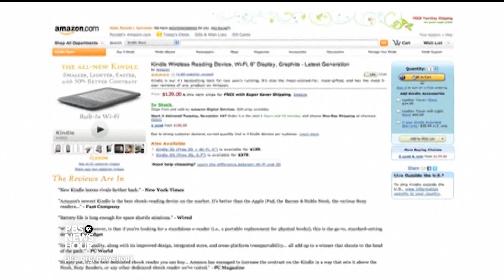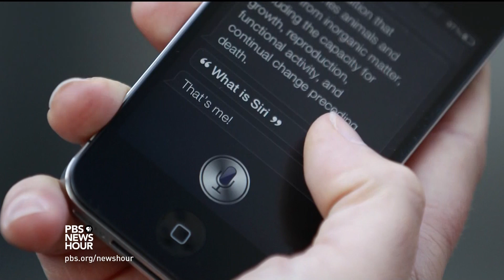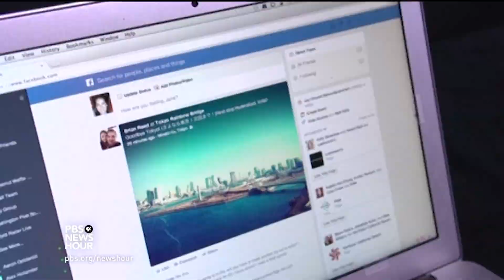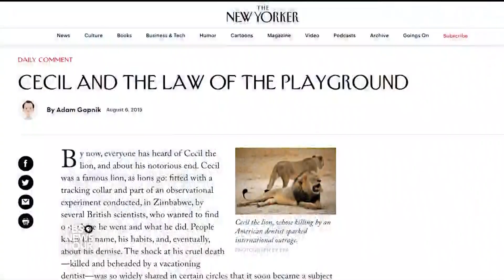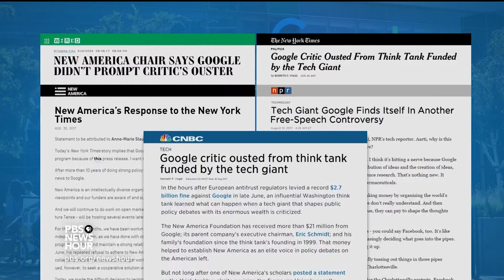Are big tech companies trying to control our lives?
Should we be concerned about the growing power of tech giants? In his book, “World Without Mind: The Existential Threat of Big Tech,” Franklin Foer says that more than their size, these companies are a threat because of the ways they shape how we filter information and the world. Economics correspondent Paul Solman explores the role of tech companies as gatekeepers.